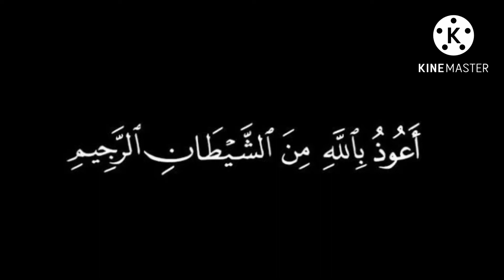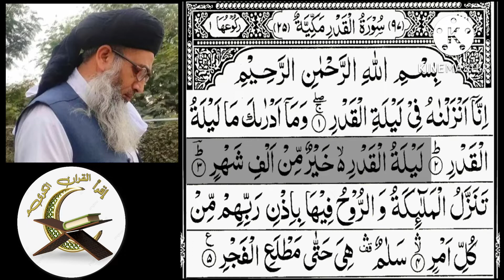Surah Al-Qadr (97) [ Mufti Faizul Waheed ] translation with short tafseer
The word-to-word translation with short tafseer was beautifully explained by the late Mufti Faizul Waheed Qasmi (RA). This video is a part of the full tafseer of the Quran delivered by Mufti Sahab in Ramadan 2017.

 May Allah accept it and make Sadqa Jaria for Mufti Sahib and all others who are involved in it by any means.